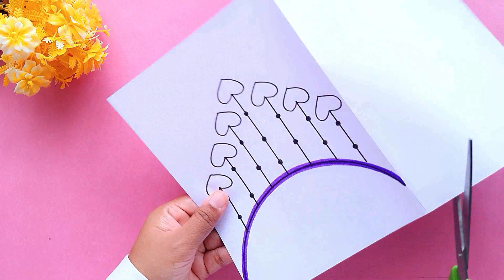2 Handmade New Year Cards 2024 | Happy New Year Greeting Cards | DIY New Year Cards making easy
2 Handmade New Year Cards 2024 | Happy New Year Greeting Cards | DIY New Year Cards making easy